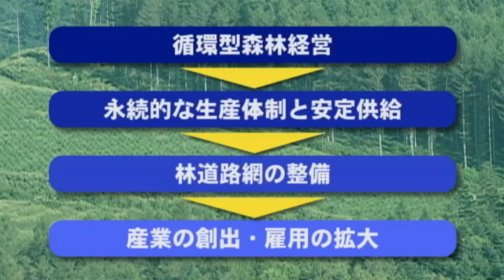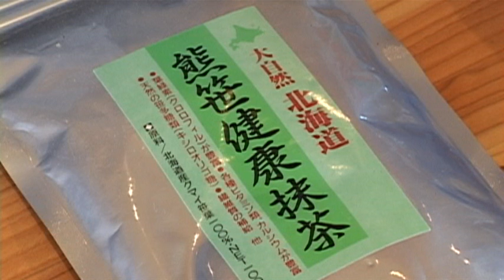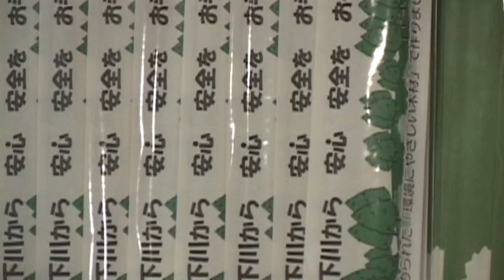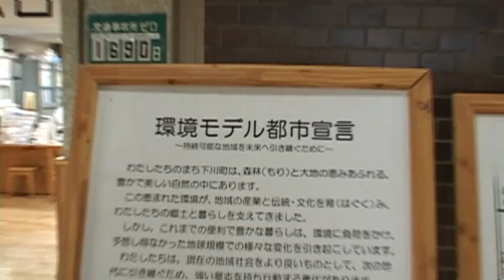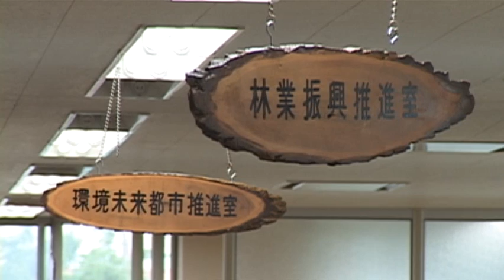北海道 下川町